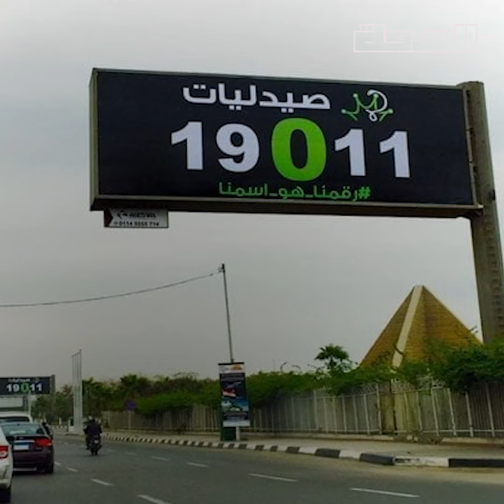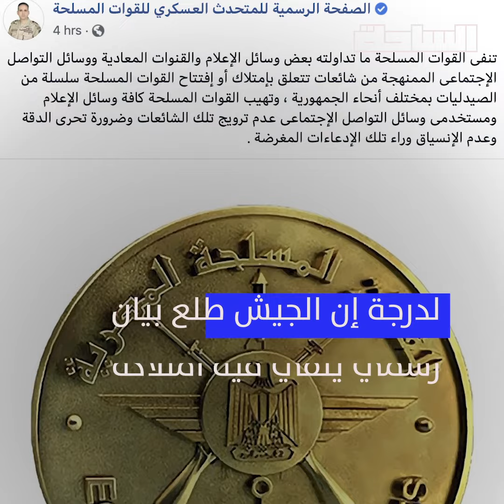قفل سلاسل الصيدليات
حكاية العزبي ورشدي... وإيه هو القانون اللي خالفوه الصيادلة عشان يتم شطبهم من النقابة ووقفهم؟